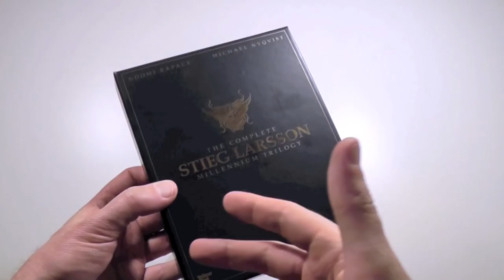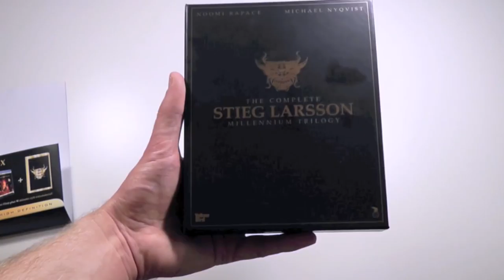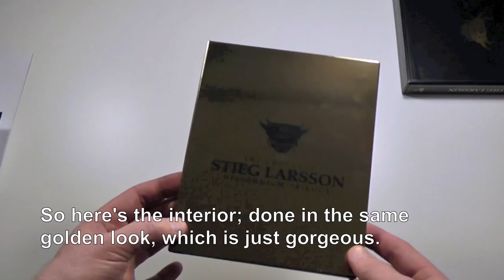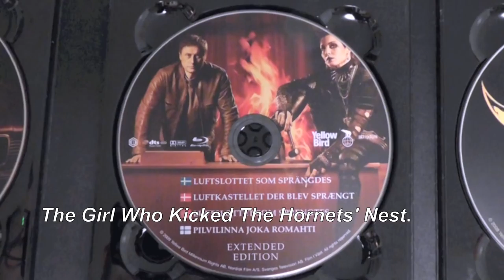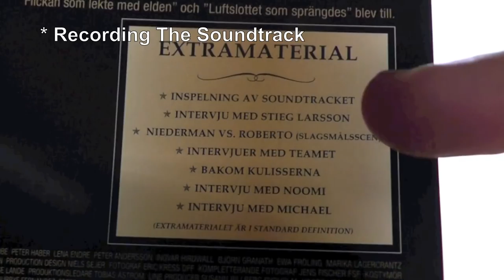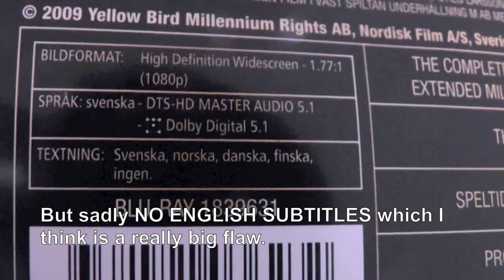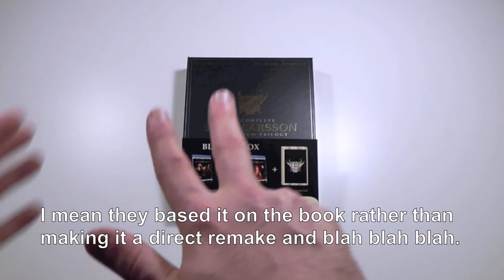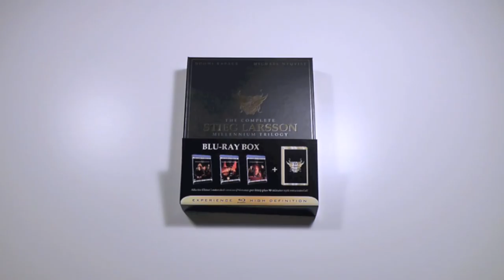The Complete Stieg Larsson Millenium Trilogy | Box Set (Blu-ray, Region B, Sweden)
Today I try out a slightly different angle for my review of the Swedish Millenium Trilogy. LOL.